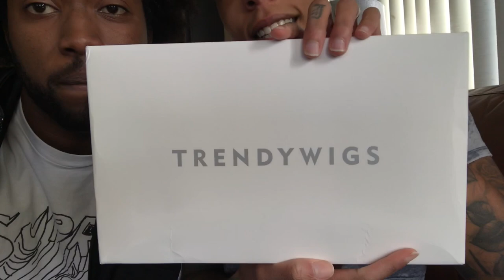VLOGMAS DAY 10 | TrendyWigs Dolphin Unboxing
Vlogmas Day 10, today I unbox a trendywigs wig! I've been making my fiancee daily vlog, he's doing a damn good job ahahahaha, ,thank you.

Gav's Music Page (There are some ratchet twerking music videos of me when I was younger turnup - JDEVINCI)